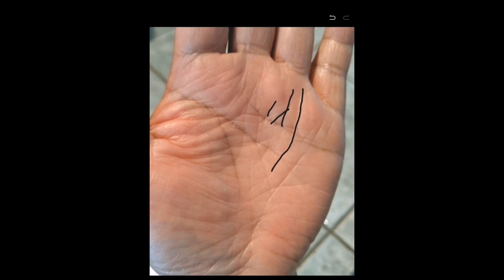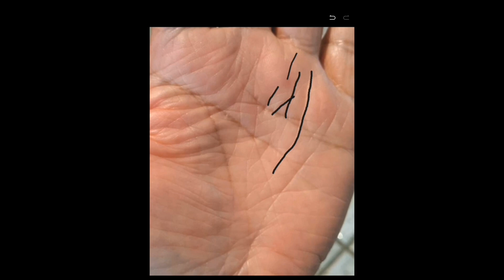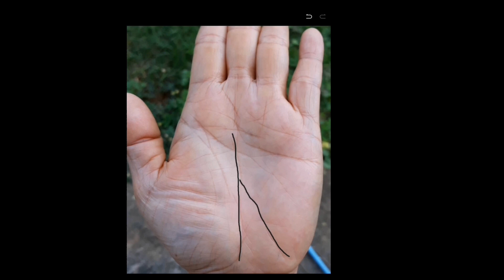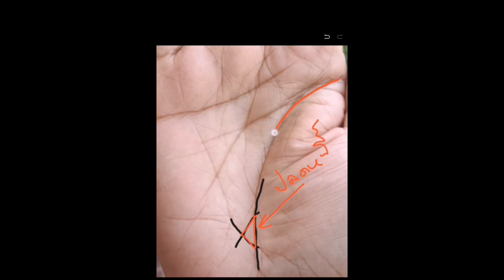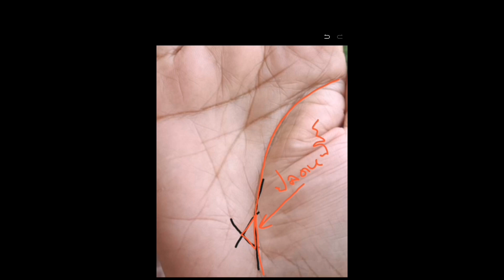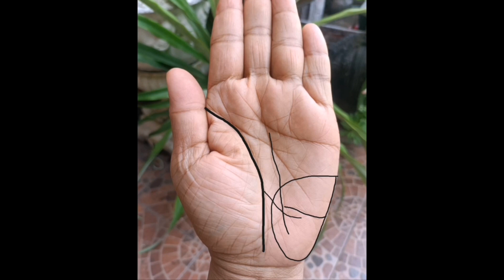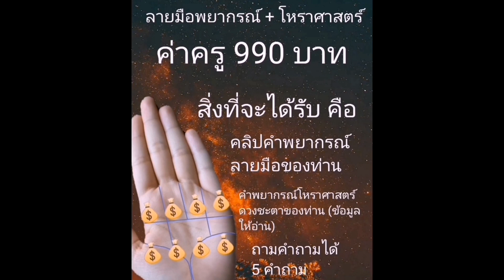วิเคราะห์​ลายมือ​ผู้ที่มีเส้นโชคลาภ, เส้นปลดหนี้, เส้นย้ายถิ่นฐานไปต่างประเทศ, ลายมือมีคนอุปถัมภ์